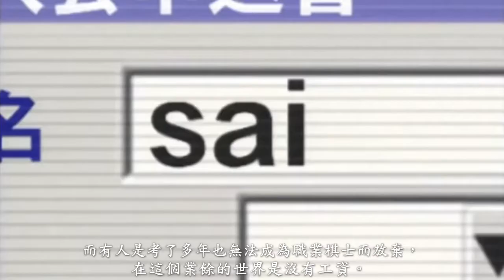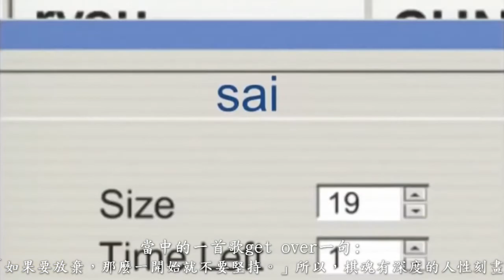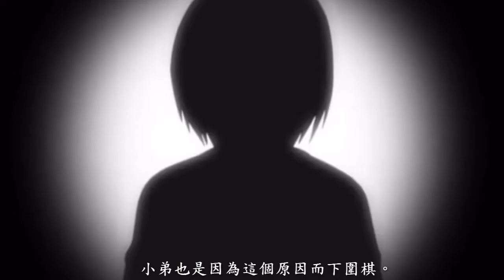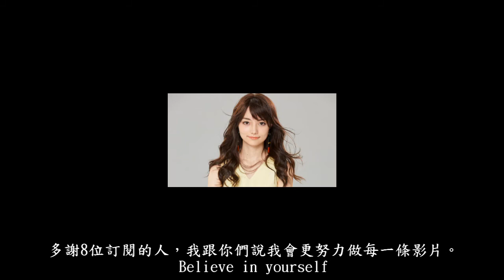動漫評價|動畫評價2:棋魂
內容是解釋為何棋魂是我心中第一神作，以及分享一些小知識和我的經歷。
這是小弟認為最好的一集，無奈很多方面也有不足的地方，希望大家體諒，能夠喜歡、讚好、訂閱為我的夢想。

大家好，歡迎看這個簡介，我是你們的主持人廢柴X勇氣。第一次看這個影片的觀眾未必識得我。我是一個21歲的青年，我的頻道主要講述軟實力(圍棋、動畫、劇集、外星文化、人物介紹、香港日本文化等內容)。

追蹤廢柴X勇氣理解HUGO的諗法